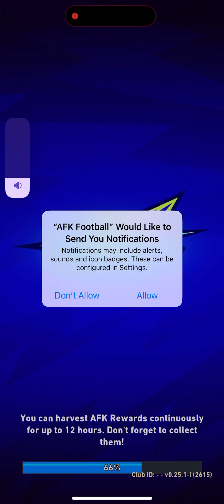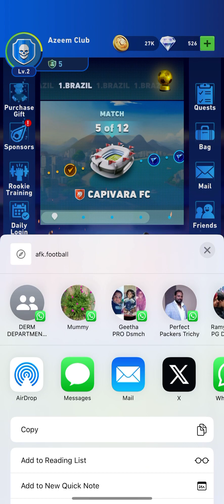AFK FOOTBALL | iOS | Global | First Gameplay